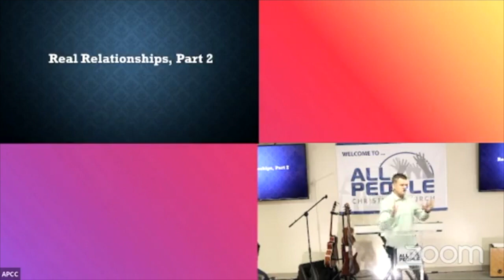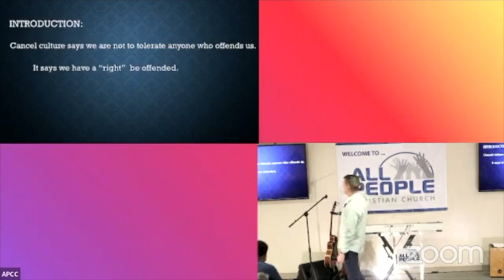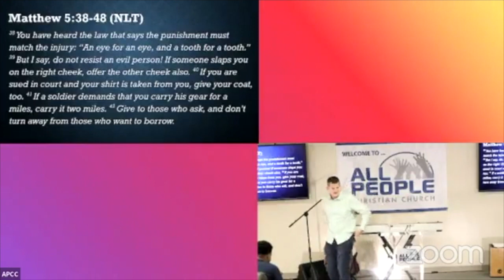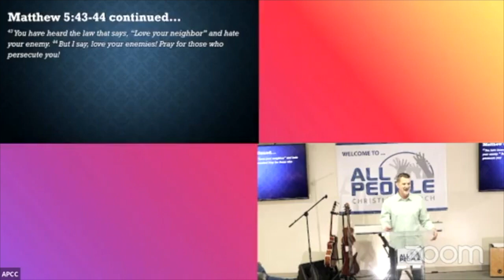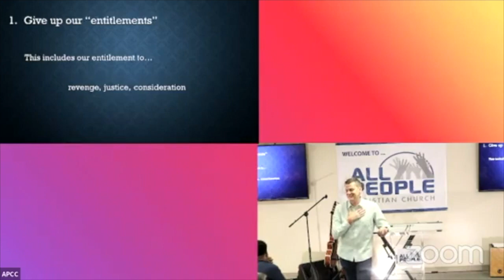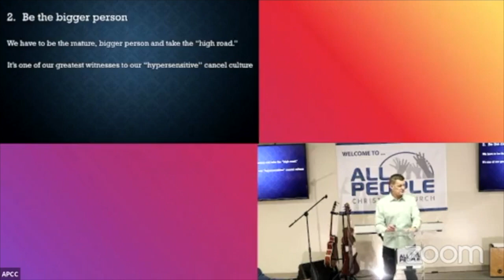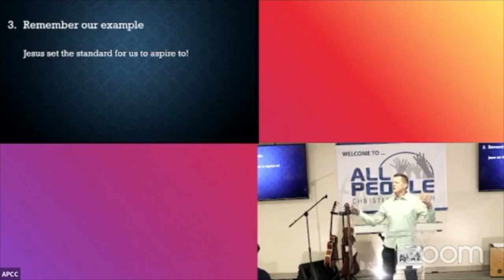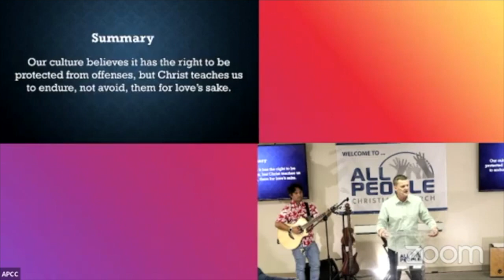Are You Tough Enough? (Real Relationship Series) - Bret Holman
Real relationships are ones where we forgive often and follow in the footsteps of our ultimate example, Jesus! Join us as Pastor Bret teaches us how to have the tough skin it takes to be able to handle the criticism, mockery, and betrayal that Jesus promised we would have when we follow him. We hope this challenges you in your walk with God, amen!